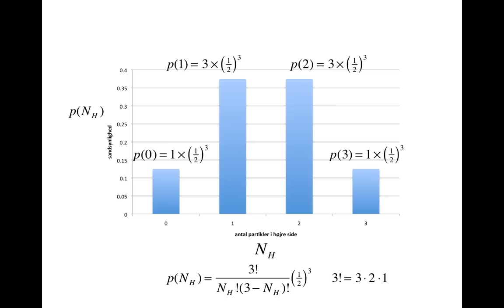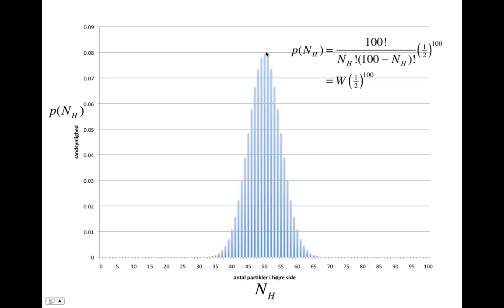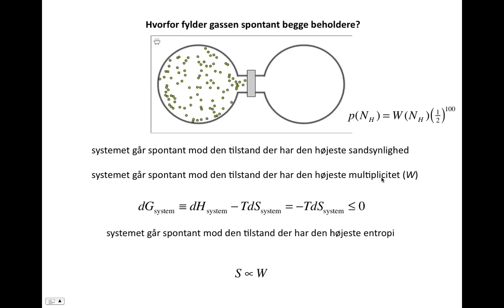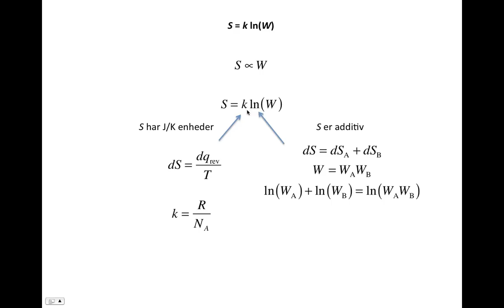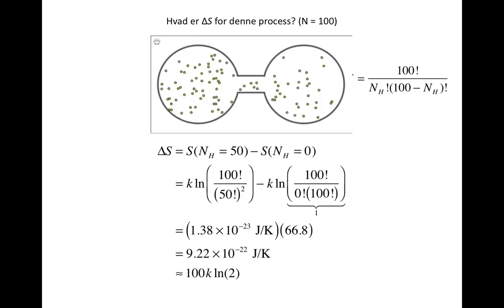Entropi og sandsynlighed - del 2